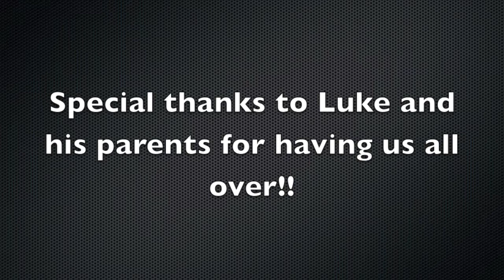Rally Party 1/26/13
Thank you to Luke and his parents for having us out and letting us tear up the field.